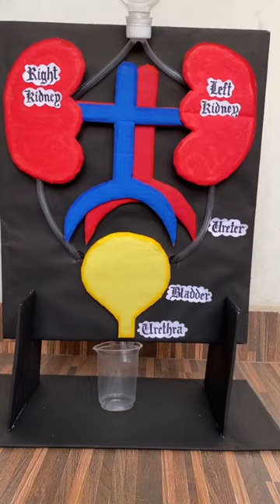Kidney Working Model🫁